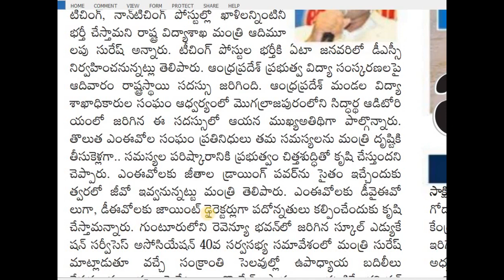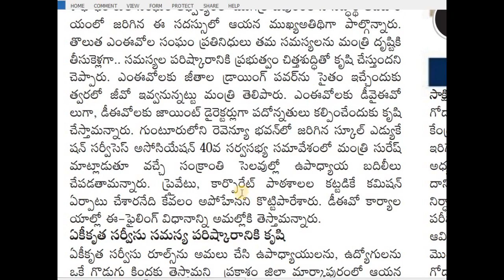DSC 2018 RECRUITMENT/DSC 2020 TEACHERS RECRUITMENT/TEACHERS TRANSFERS INFO